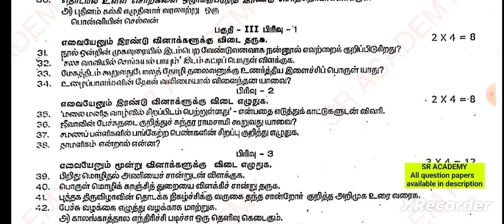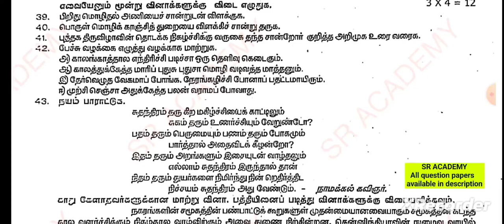11th tamil half yearly exam original question paper 2022 madurai dt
11th tamil half yearly exam original question paper 2022 madurai dt
*Half yearly exam previous year question papers*